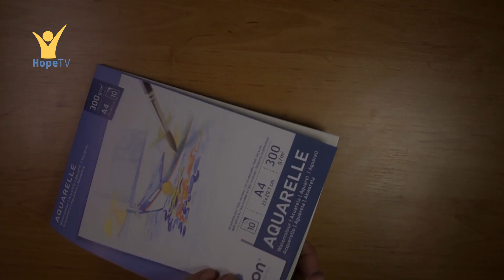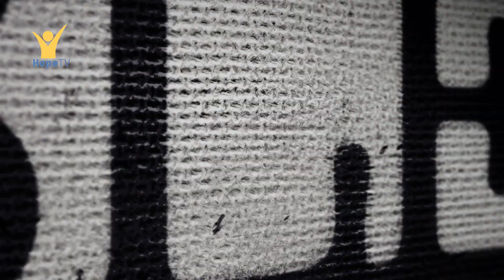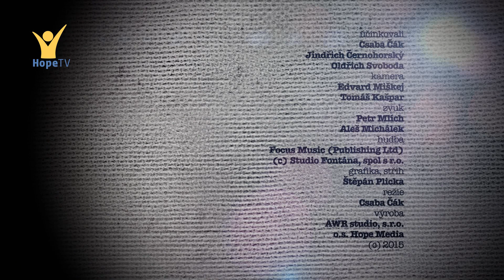Bible pro dnešek / Kdo je Ježíš Kristus? / 2015 2Q 3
Proč existuje několik evangelií a ne jenom jedno? Všechna mluví zejména o životě a činnosti Ježíše Krista. Nestačil by pouze jediný pohled na věc? Jaký je podle vás Ježíš Kristus? Co o něm čtete v biblických evangeliích?